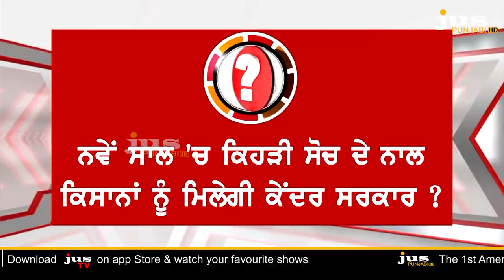Attention Farmers for 2021: What's Centre Govt Planning? || To The Point || KP Singh || Jus Punjabi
🧶ਸਾਲ 2020 ਦੀ ਬਜਾਏ 2021'ਚ ਕਿਸਾਨਾਂ ਲਈ ਕੀ ਕਰੇਗੀ ਸਰਕਾਰ ?

🧶ਕਿਸਾਨ ਅੰਦੋਲਨ ਨੂੰ ਖ਼ਤਮ ਕਰਨ ਲਈ ਸੱਤਾ ਦਾ ਪਲਾਨ ਕੀ ?

🧶ਕੀ ਖੇਤੀ ਕਾਨੂੰਨਾਂ ਨੂੰ ਰੱਦ ਕਰਨ ਲਈ ਕਾਨੂੰਨੀ ਦਾਅ-ਪੇਚ ਦਾ ਸਹਾਰਾ ਲਿਆ ਜਾਵੇਗਾ ?

🧶ਹੱਡ-ਚੀਰਵੀਂ ਠੰਡ 'ਚ ਸੜਕਾਂ 'ਤੇ ਬੈਠੇ ਕਿਸਾਨਾਂ ਨੇ ਕਿਹੜੀ ਰਣਨੀਤੀ ਬਣਾਈ ?

🧶2021 'ਚ ਕਿਸਾਨੋ! ਹੋ ਜਾਓ ਸਾਵਧਾਨ...ਕਿਤੇ ਹੋ ਨਾ ਜਾਵੇ ਘਮਸਾਣ ?